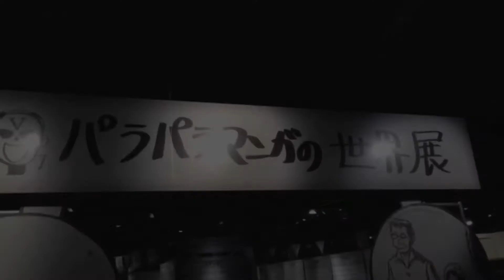『鉄拳 パラパラマンガの世界展』梅田ロフトにて2013年10月26日撮影 大阪 茶屋町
撮影許可のあるところだけ撮影しました。

iPhoneアプリのRoadMoviesを使用。

『鉄拳 パラパラマンガの世界展』
10月11日(金)～10月29日(火)※最終日は午後5時まで 7階　ロフトフォーラム

★B'z LIVE-GYM Pleasure2013-ENDLESS SUMMER-に参加してきました！京セラドーム大阪 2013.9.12 Osaka Japan

☆撮影機材☆
・SONY HDR-CX430V

・iPhone5

☆♪BGM♪（全てロイヤリティーフリー音源を使用しています）☆
・音効の達人シリーズ

・Apple社 iMovie

・Adobeフリー音源

※一部のリンクにAmazonアソシエイトを使用しています。